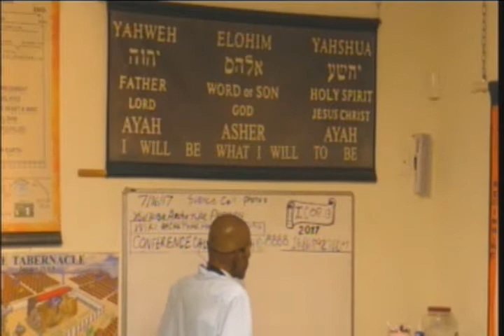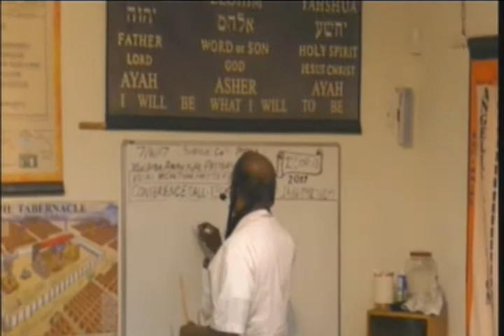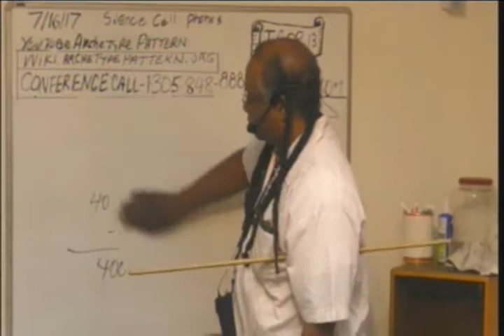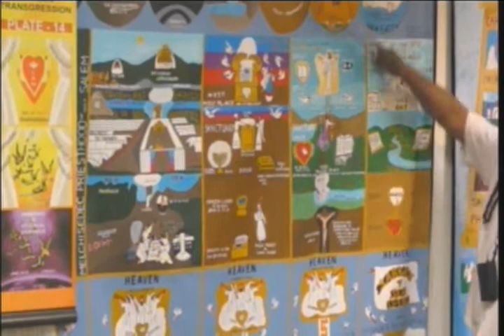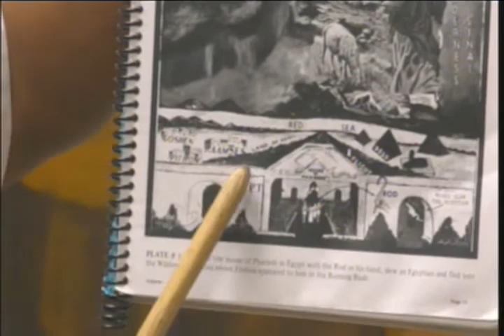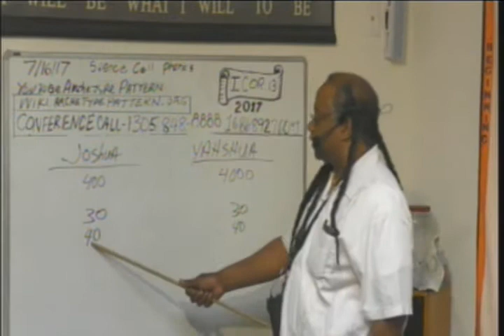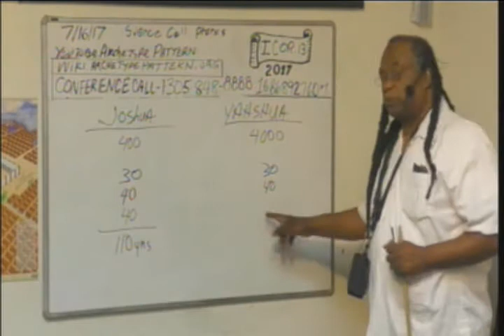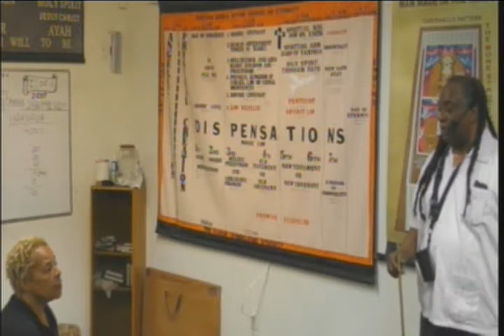Lecture: Joshua Is Yahshua/Epistle Of Barnabas 7/16/17